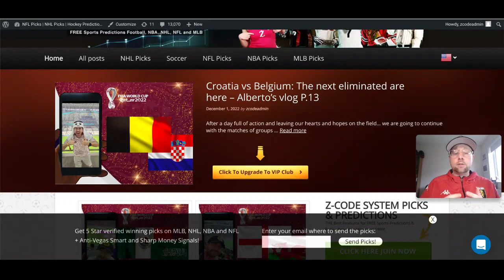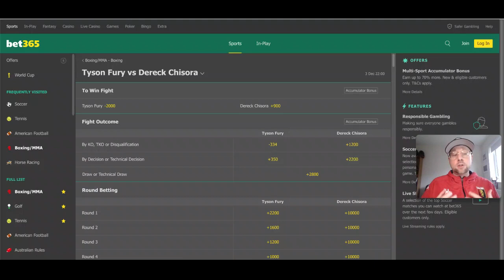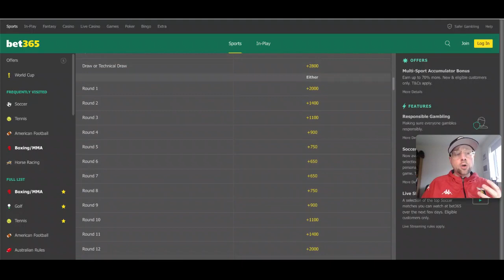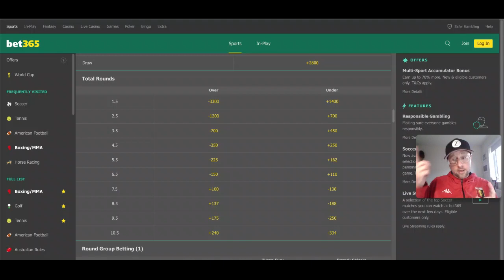New PicksBoxing: Tyson Fury vs Derek Chisora 3 - Preview and Pick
Tyson Fury will put his WBC Heavyweight belt on the line against WBA International champion Derek Chisora on Saturday, December 3, at the Tottenham Hotspur Stadium in London.